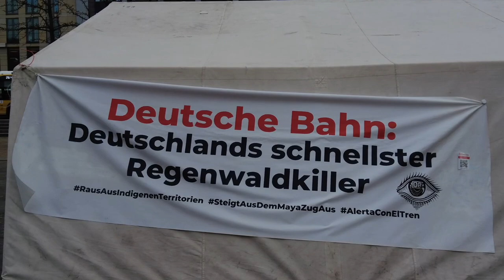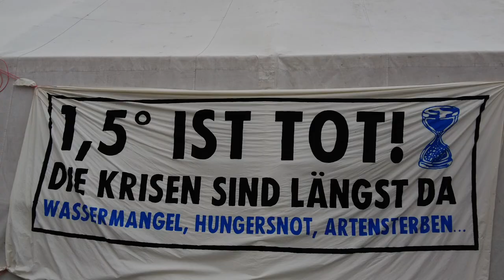Extinction Rebellion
Die Initiative- Extinction Rebellion-hat am Mittwoch ein Protest-Camp in Berlin-Mitte eröffnet. Es soll bis Montagabend allen Interessierten offenstehen .